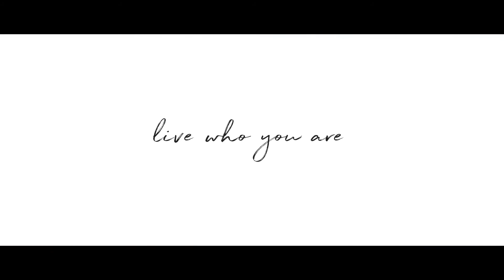The Stein-Testa Team at The Corcoran Group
Twice the Expertise – Twice the Experience

As industry-recognized real estate experts and Manhattan specialists we are here to help you buy, sell, or rent your home. Let our combined experience and knowledge help champion your real estate effort.

By doubling the firepower and with Corcoran’s cutting edge technology and superior branding, we’ll help you conquer the ever-challenging Manhattan market.

Emily Stein
LICENSED ASSOCIATE RE BROKER
LICENSED AS EMILY STEIN
OFFICE: SOHO

Tony Testa
LICENSED AS RONALD ANTHONY TESTA JR.